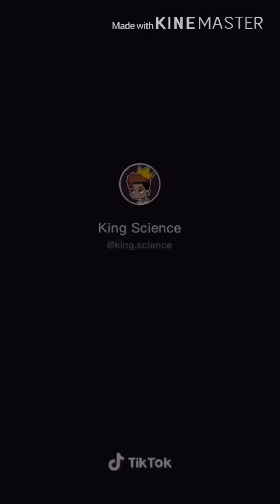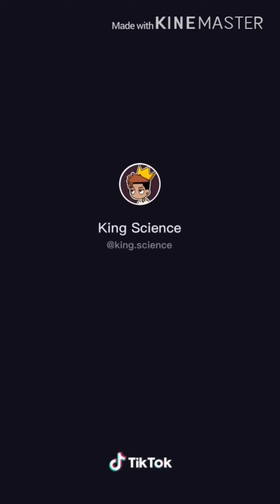King Science TikTok compilation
Just king science